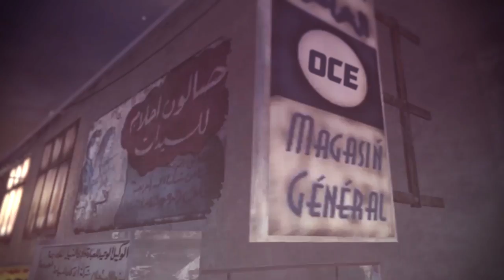OCE.1 (3rd Place!)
READ PLS

Hey guys , hope you enjoy my OCE ! It was supposed to be for the OCE contest but I only had one day to complete and i didnt know lol so i took my time. Maybe leave a like ? (;

~I really want to edit an actual montage bc i havent in awhile so i am looking for someone that records in 59.94 fps and has AMAZING clips (quad feeds, noscopes , etc.) !

Thanks (: